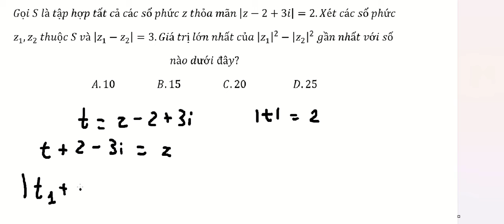Thủ thuật CASIO: Gọi S là tập hợp tất cả các số phức z thỏa mãn |z-2+3i|=2.Xét các số phứcz_1,z_2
Gọi S là tập hợp tất cả các số phức z thỏa mãn |z-2+3i|=2.Xét các số phức
z_1,z_2  thuộc S và |z_1-z_2 |=3.Giá trị lớn nhất của |z_1 |^2-|z_2 |^2  gần nhất với số
nào dưới đây?